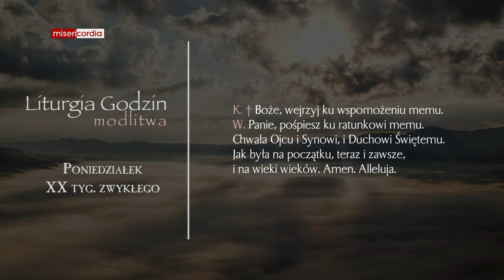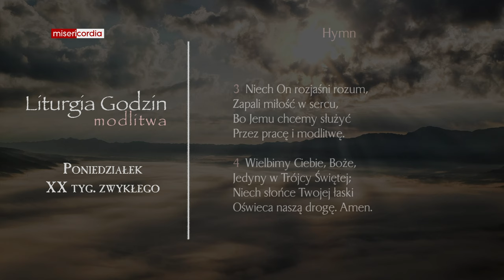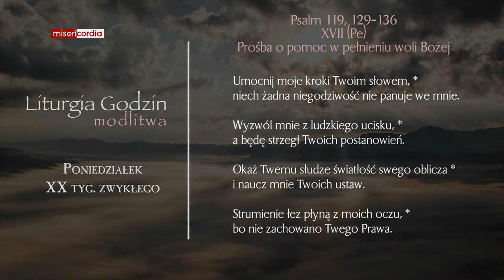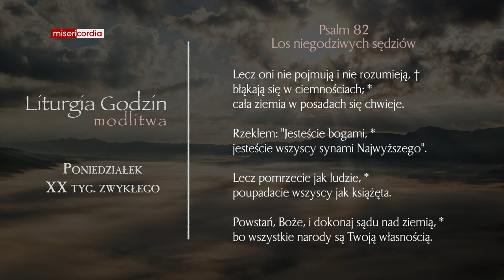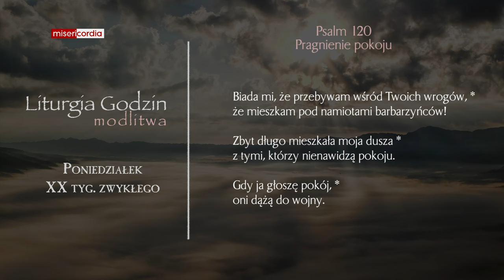Liturgia Godzin | Modlitwa Południowa | Poniedziałek, XX tyg. zwykłego